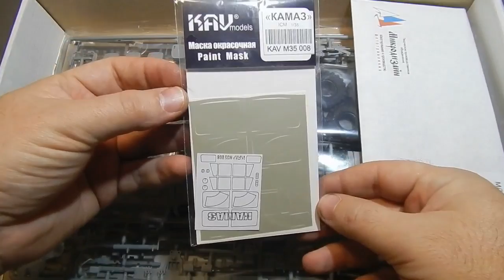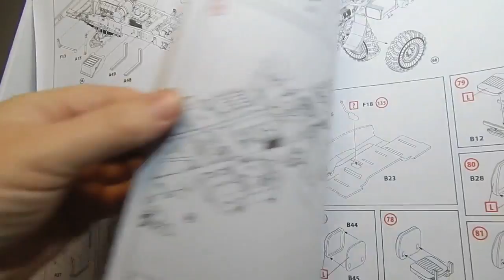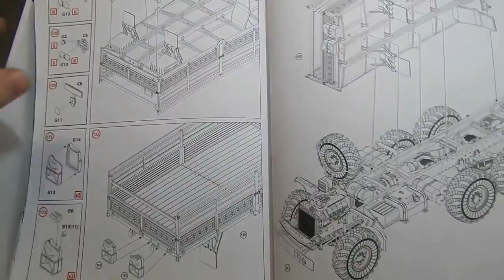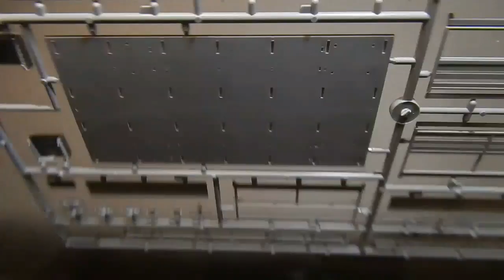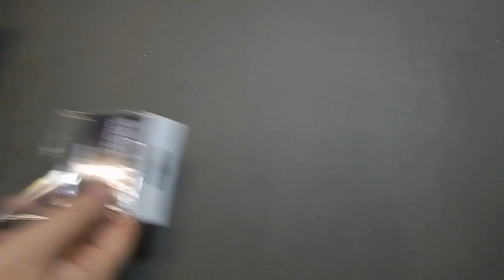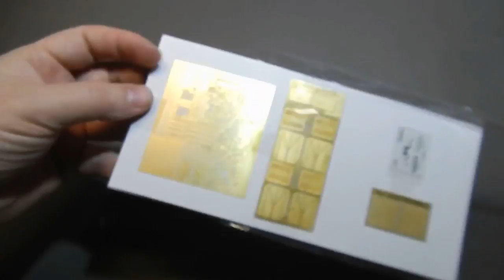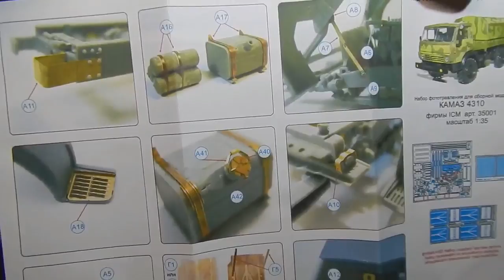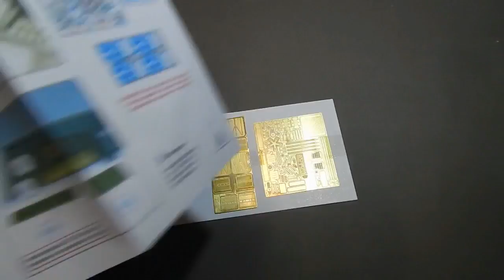Обзор модели. КАМАЗ 4310 ICM и наборы дополнений Микродизайн и KAVmodels